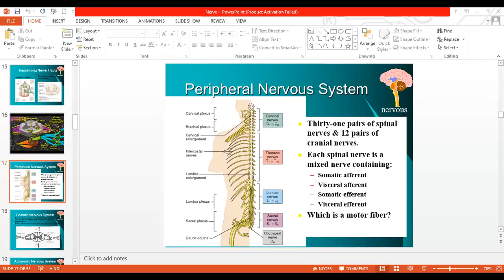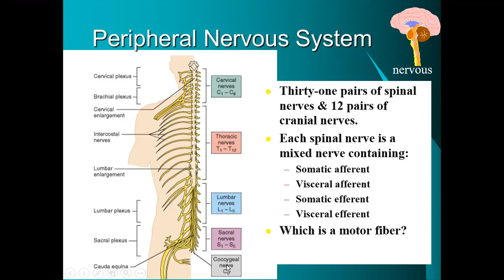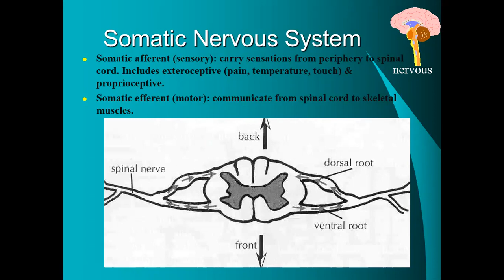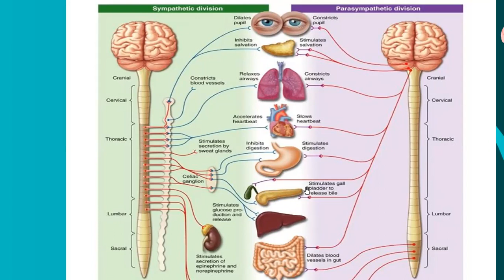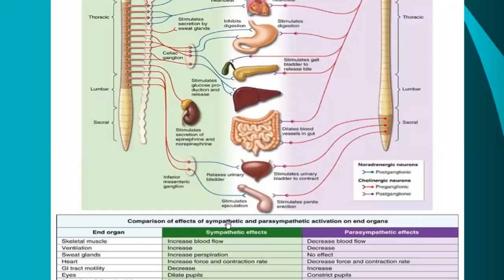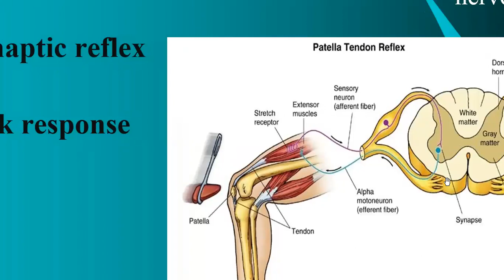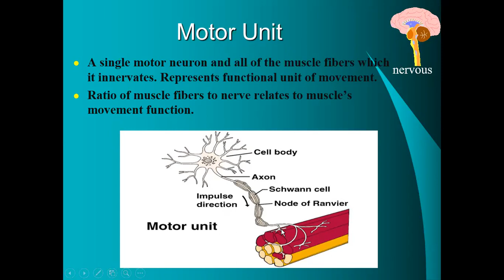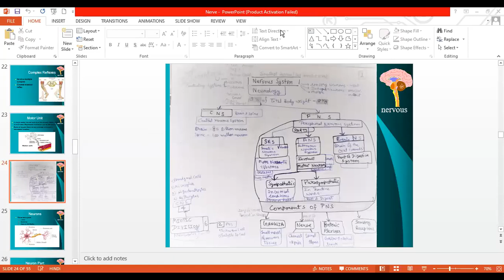NERVOUS SYSTEM | PART 2 | UGC NTA NET YOGA | UNIT 6